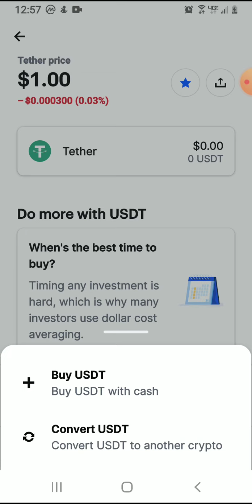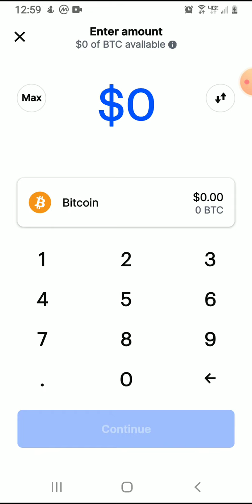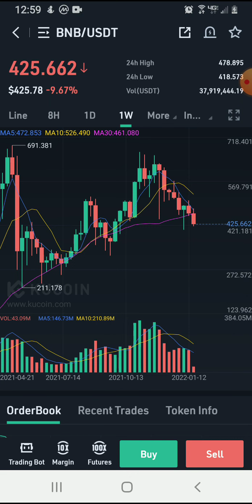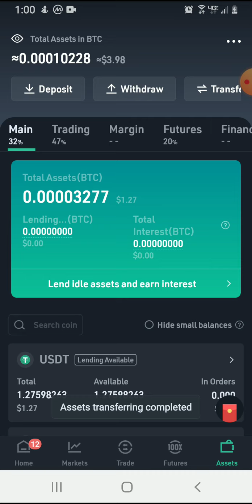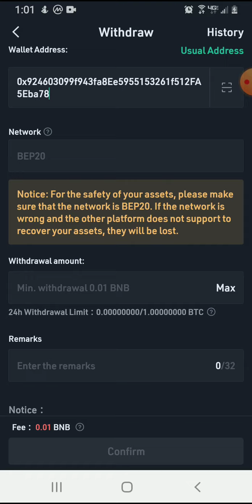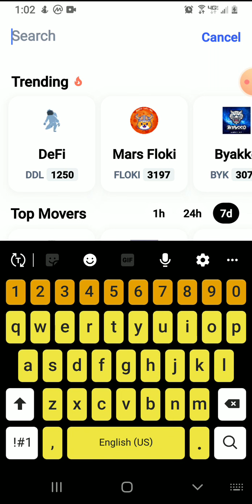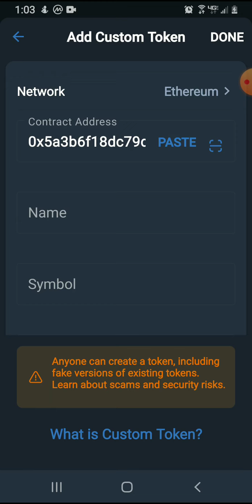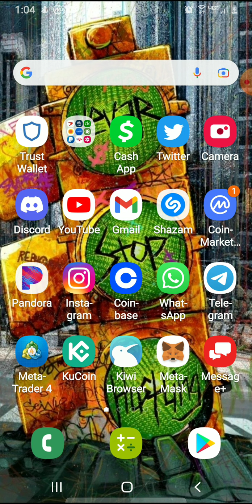Aetherius AETH token como comprar paso por paso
este video esplica uno de los procesos q puedes utiliszar para hacer la compra de (AETH) asi como cualquier otra crypto para el q no quiera esperar por moonpay apruebe la transaciones de compra o para el q no tenga otra opcion te llevare paso por paso desde donde comprar btc,eth o usdt para terminar en la red de bnb si hay multiples maneras esta es una de ella. espero esto les ayude un poco vamos ariba latinossss